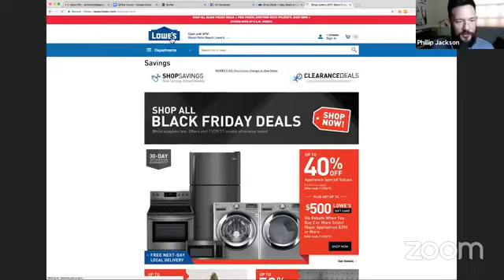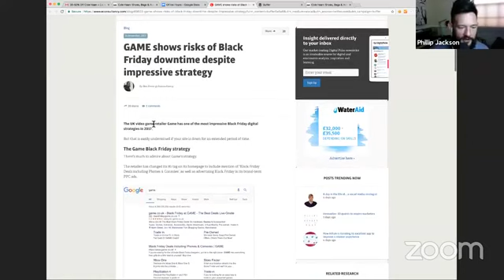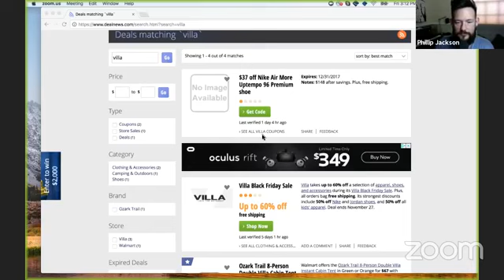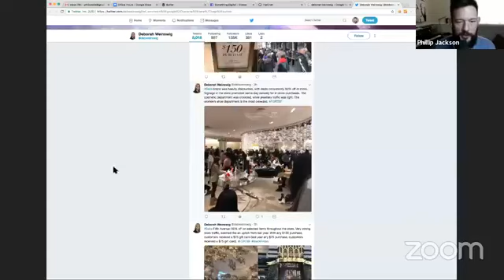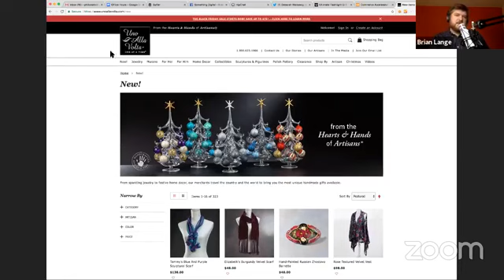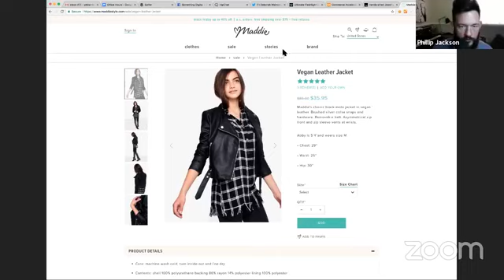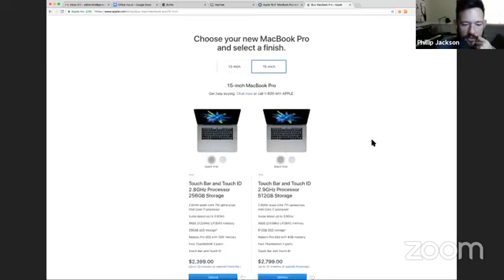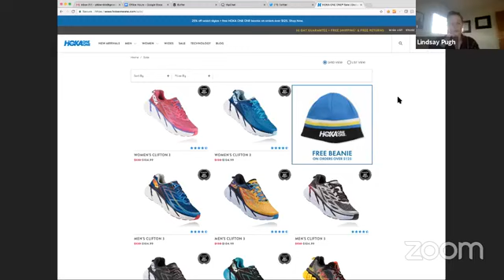SD Office Hours: Ask Us About Magento, EP 7: Black Friday Edition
SD Office Hours is a live web based series hosted by Something Digital. This gives retailers, developers, and Magento connoisseurs the opportunity to ask questions about any issues they’ve had or are currently having with the Magento platform.